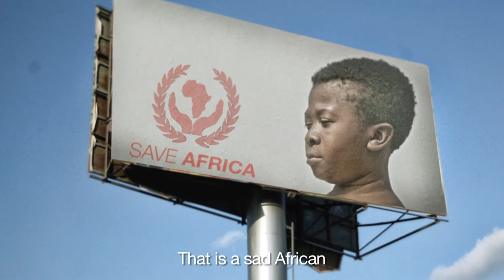Let's save Africa! - Gone wrong